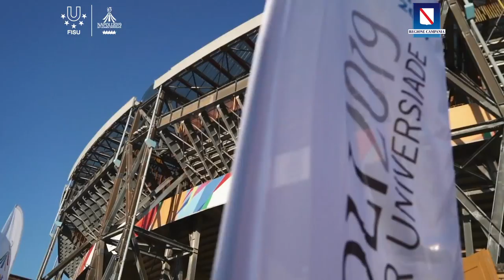Our hearts beat fast💗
It's been one month since the end on the 30th Summer Universiade.
We can't believe time has run so quickly. We look back to the past with melancholy and extreme happiness. Our hearts beat fast💗.

It was such an honor to have so many countries united together, here, in Naples, in the name of love for sports and peace. It was such an honor to give a contribute to human legacy.

Here below a great recap video of the Summer Universiade Napoli 2019, here below one of the most spectacular throwbacktouniversiade.

For the ones who attended and for the ones who did not, enjoy the show!🤩